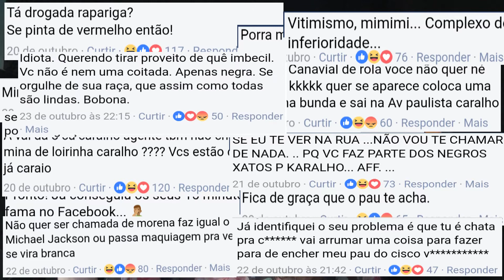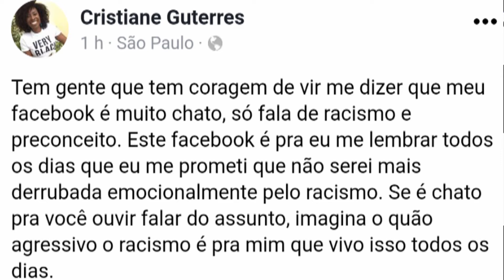Spoletta 01 Lugar de Fala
Produção VOZ DO BRASIL
Câmera e edição Chico Lobo

A psicologa Claudia de Simone (SPOLETTA) fala sobre relacionamento humano, neste video sobre Lugar de Falar e Lugar de Ouvir